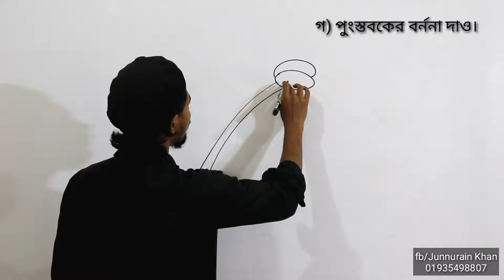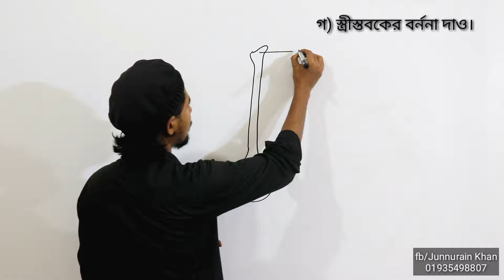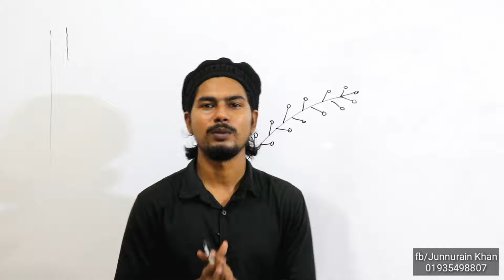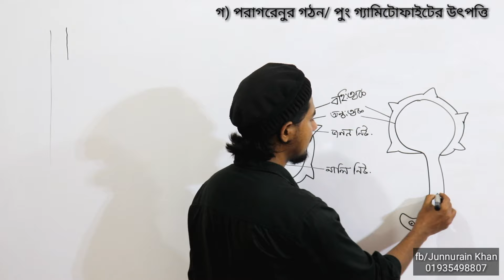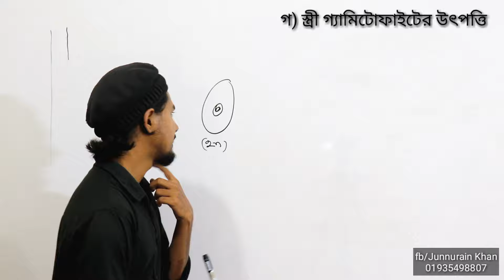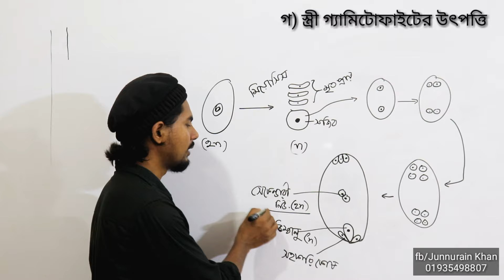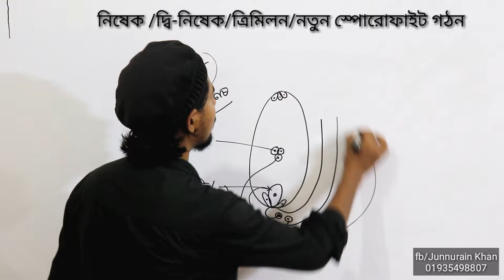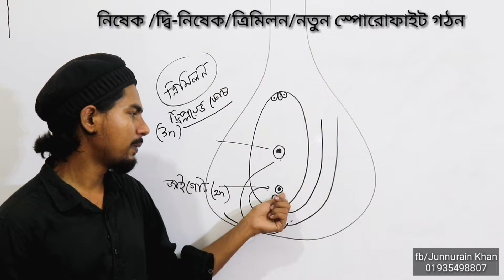SSC Biology Chapter 11 | জীবের প্রজনন | Class 9 - 10 Biology Chapter 11 | Zunnurain Khan